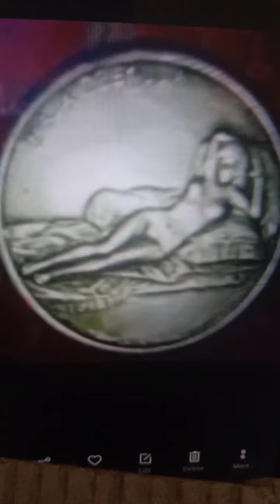CSPP. 1452/1519 DA VICI COIN COMMEMORATIVE SILVER COIN: